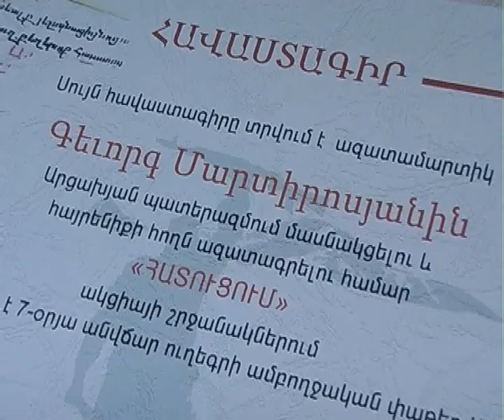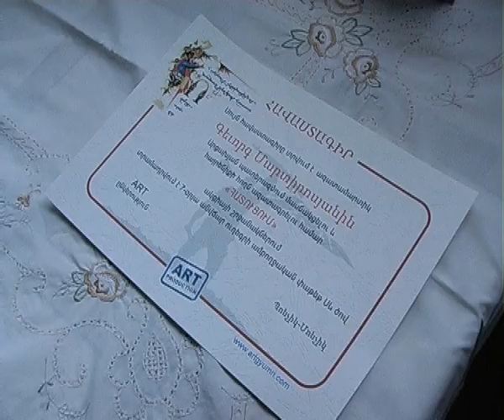TUMANYAN ART production HATUCUM 2011 Gevorg Martirosyan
HATUCUM 2011 Gevorg Martirosyan